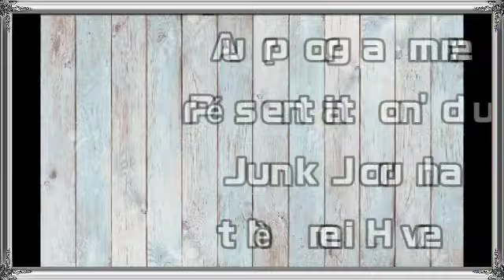Junk Journal Thème HIVER - [PRÉSENTATION]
Dans cette nouvelle vidéo,  je vous présente un Junk Journal sur le thème HIVER.

J'ai pris beaucoup de plaisir à le confectionner.

Si vous avez des questions,  n'hésitez pas à me laisser un message dans l'espace commentaires.

POPPY 🌹

🔺️Si vous souhaitez soutenir la chaîne et participer à son développement, uniquement en visionnant des publicités, je vous invite à me suivre sur uTip.

Cela ne vous coûte rien, cela prends quelques secondes de votre temps.